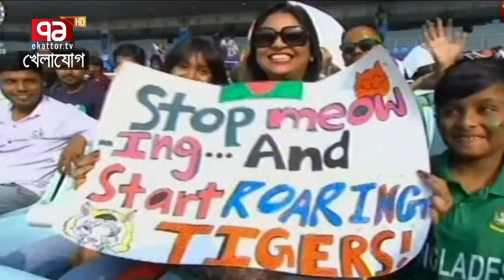খেলাযোগ, ৩১ অক্টোবর ২০২৩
Bangabandhu Satellite Parameter:
Satellite: BS1
Orbital Position: 119.1 ͦ  East
Polarization: Horizontal
Frequency: 4600MHz
Modulation: 8PSK
FEC: 2/3
Symbol Rate: 30,000
DVB-S2